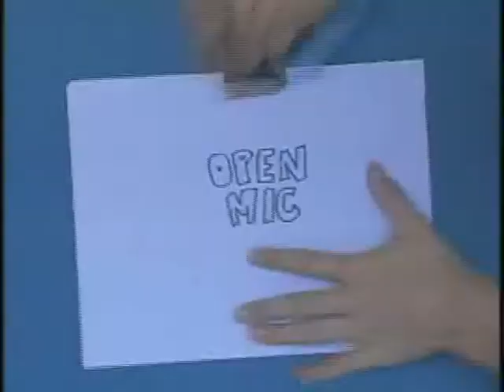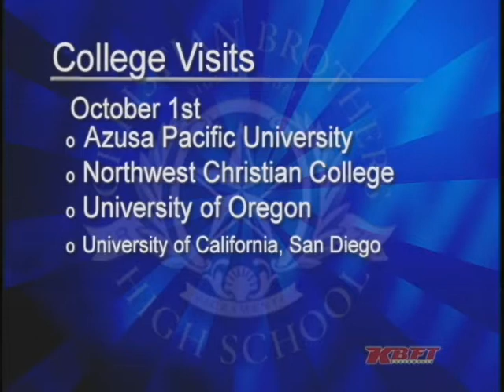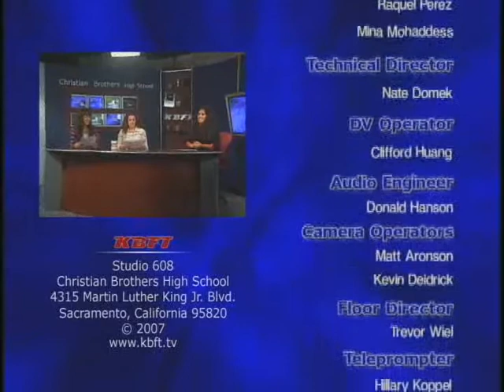Show 372- Holybowl 07 Show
KBFT Brothers Falcon Television is the #1 High School Daily News Show in the Nation rated by the STN Student Television Network in 2005 and 2007. KBFT is produced in studio 608 at Christian Brothers High School in Sacramento CA. Visit us

Season 6